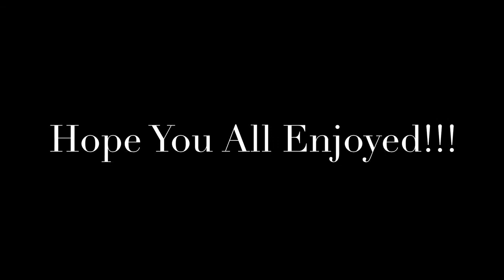Zoya D-1st Semester Slide Show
slide show of 1st semester photos